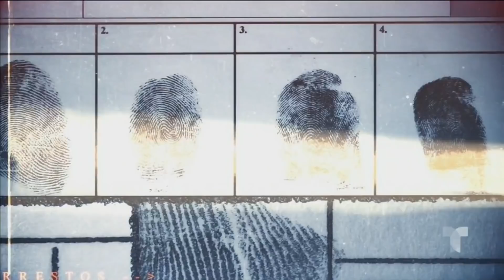Mollie Fitzgerald de Capitan America acusada de matar a su madre | Al Rojo Vivo | Telemundo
Mollie Fitzgerald, quien interpretó a Stark girl en la película Captain America: The Avenger está acusada de matar a su madre en Kansas.